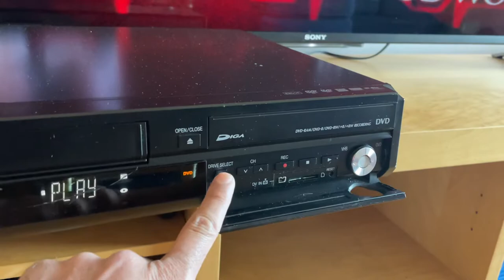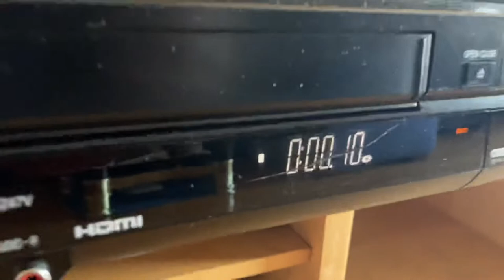Panasonic DMR-EZ47V DVD R Recorder VHS VCR Player Digital HDMI no Remote (Video)